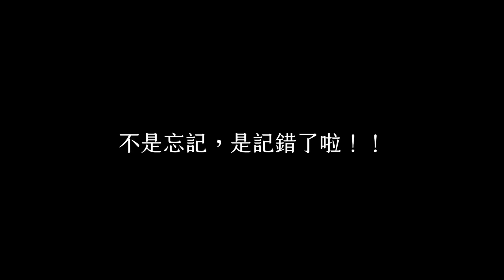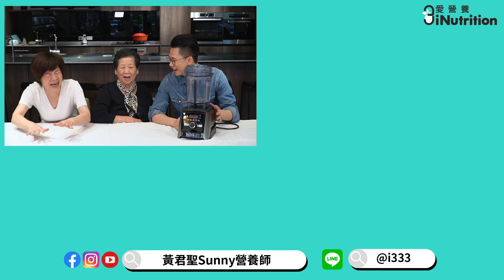營養師與阿母的對決｜自製168斷食最強料理 Ft.Vitamix超跑級調理機 [送你營養吃]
全新企劃單元
營養師與阿母的料理對決賽
四十年料理經驗的安安媽咪
對上協助瘦身的營養師金孫
這就是美味與營養的拉鋸戰
誰能夠得到阿環小姐的青睞
就讓我們在影片中看結果吧

🙌影片食譜
05:02馬鈴薯蕃茄濃湯(600ml)三人份
👇食材
馬鈴薯100g
洋蔥40g
牛番茄50g
紅蘿蔔40g
腰果15g
毛豆50g
水300ml
✨熱量231kcal/蛋白質11.8g/脂肪8.4g/碳水34.5g/膳食纖維7.4g

07:28蘑菇濃湯(786ml)三人份
👇食材
馬鈴薯45g
洋蔥120g
蘑菇300g
腰果10g
蒜頭5g
油5g
✨熱量429kcal/蛋白質15.4g/脂肪21.4g/碳水49.6g/膳食纖維5.7g

10:16綠拿鐵(600ml)三人份
👇食材
地瓜50g
燕麥20g
花生10g
牛奶320ml
花椰菜100
水100cc
✨熱量432kca/蛋白質18.2g/脂肪18.4g/碳水53.3g/膳食纖維6.8g

11:16木瓜牛奶(630ml)三人份
👇食材
木瓜150g
牛奶450ml
赤藻糖醇30g
✨熱量407kcal/蛋白質15.6g/脂肪18.2g/77.3g

[美國百年品牌Vitamix A3500i 超跑級調理機]
19段變速 - 0到極速不用1秒
一指搞定 - 多種調理模式
計時定時 - 精準毫無秒差
無線聯鎖 - 避免操作失誤
智我偵測 - 自動感應容杯